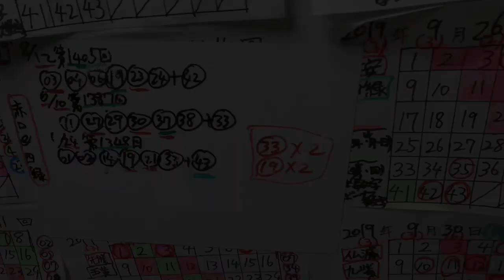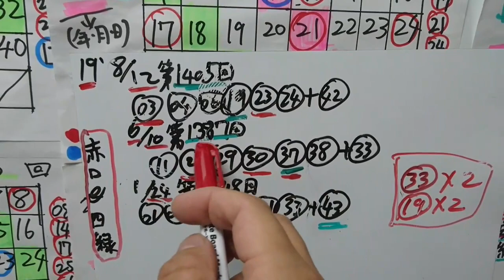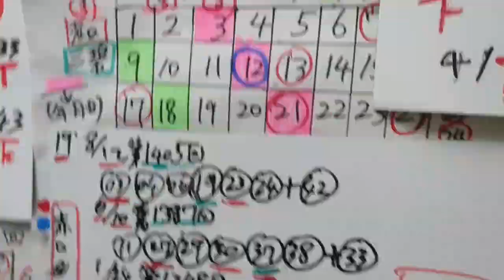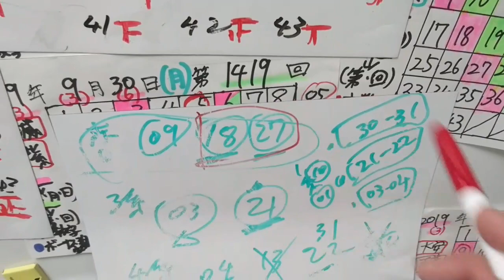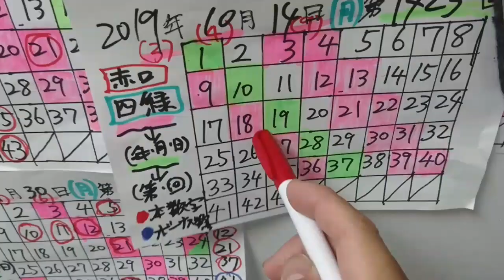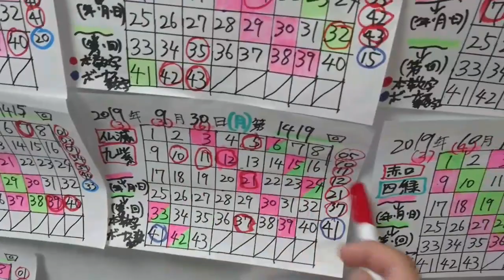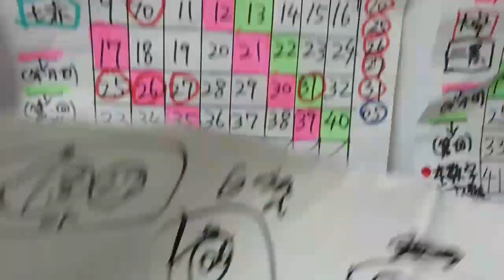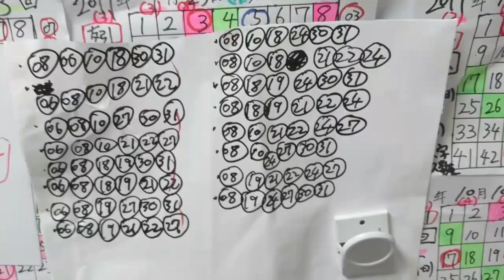第1423回 ロト6【予想動画】(2019年10月14日(月・祝)抽選)※16点と多いが、買わせていただきます！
赤口(しゃっく)の日ですが、“しゃっくり”が止まらないんだなぁ～これが…。

※予想には、１日と半日要しての動画！それだけ、ロト6は難解なのです！労力だけはご理解願いますm(__)m

【動画内容 内訳】

・1:50辺りまでは、オープニングトーク。
(※それ以降は、予想となっております。)